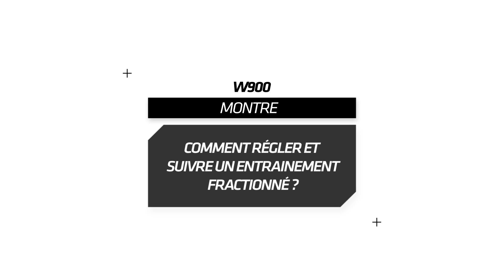SAV-GEONAUTE-FR -W900- COMMENT PROGRAMMER UN ENTRAINEMENT FRACTIONNE